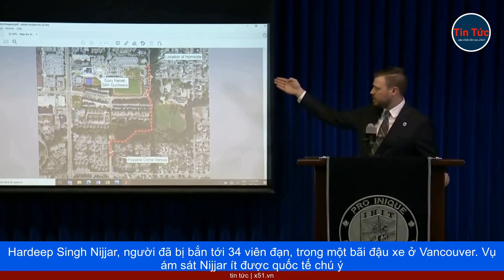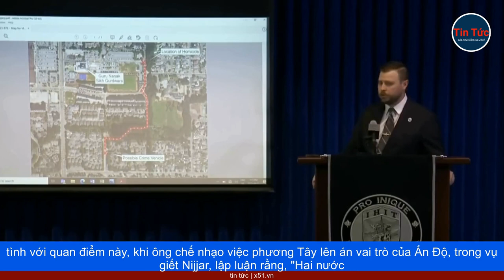TẠI SAO PHƯƠNG TÂY KHÔNG THỂ NHẮM MẮT LÀM NGƠ TRƯỚC MỘT VỤ GIẾT NGƯỜI Ở CANADA?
Khi chào đón Narendra Modi đến Washington hồi tháng 6, Tổng Thống Joe Biden nói, "Giữa chúng ta có sự tôn trọng lẫn nhau rất lớn, vì cả hai nước đều là những nền dân chủ." Tuyên bố chung do các nhà lãnh đạo Mỹ và Ấn Độ đưa ra, nhấn mạnh niềm tin chung của họ rằng, "trật tự quốc tế dựa trên luật lệ phải được tôn trọng."